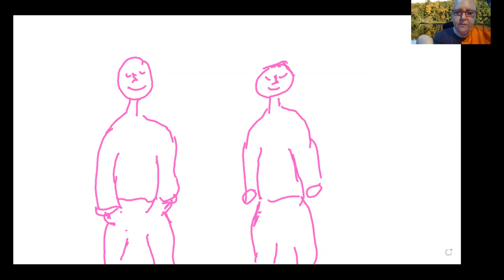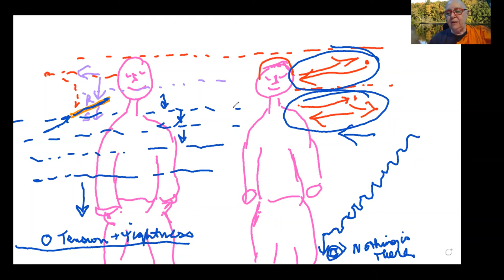Foundation Series: Part 38 - Movement from Craving to Clinging Happens Extremely Fast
Movement from Carving to Clinging happens extremely fast. Craving is the link where the tension and tightness in mind/body manifests strongly. This quickly devolves into Clinging, due to the mental proliferations that abound, due to lack of mindfulness.

1) Every Wednesday 6.30 PM India | 8 PM Indonesia | 9 PM Malaysia
Meeting ID: 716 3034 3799
Password: 1234

2) Every Sunday 2.30 - 5 PM India | 7.00 - 9:30 PM Sydney
Meeting ID: 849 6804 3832
Password: 1234

3) Every Sunday 6 PM  India (Hindi Meeting with Rajiv Dinesh)
Password: 1234